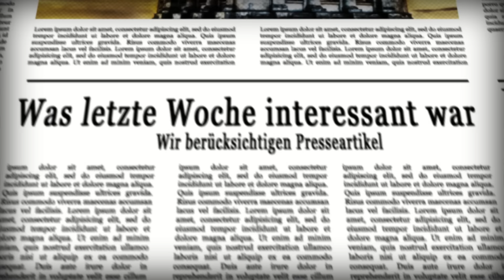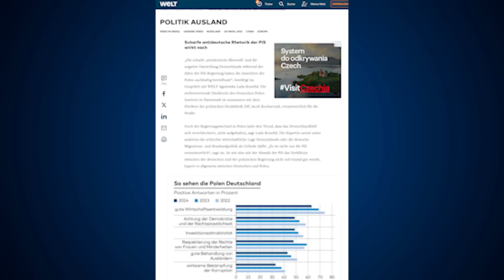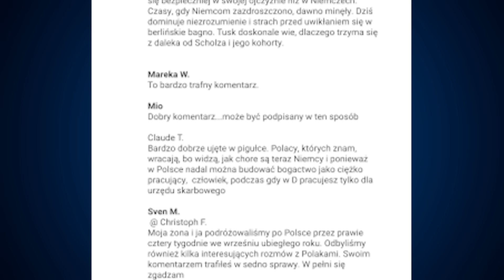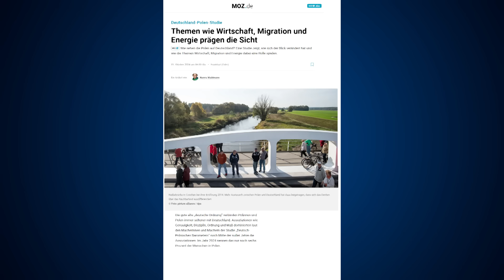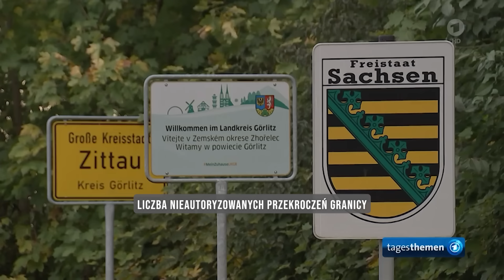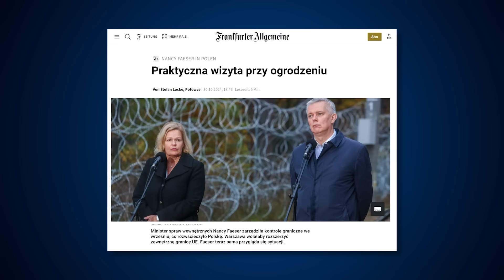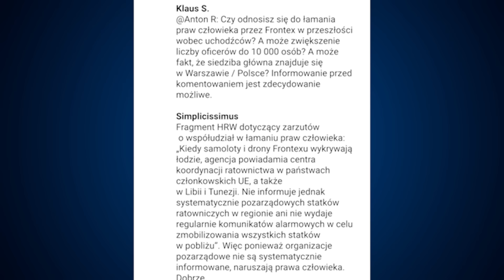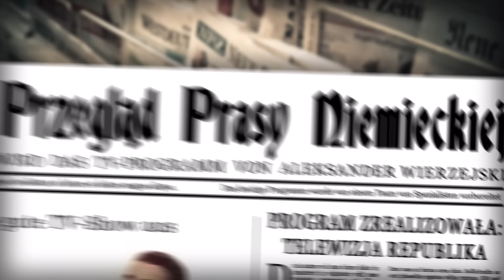Niemcy udają Greka ws. reparacji | Przegląd Prasy Niemieckiej